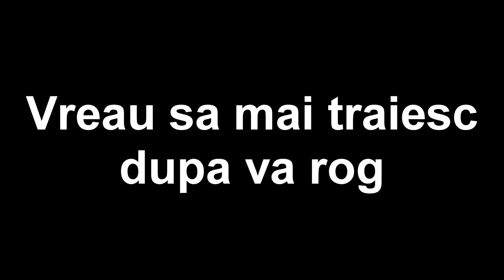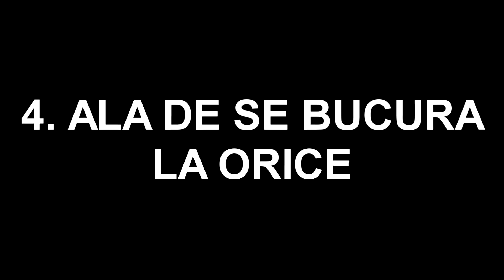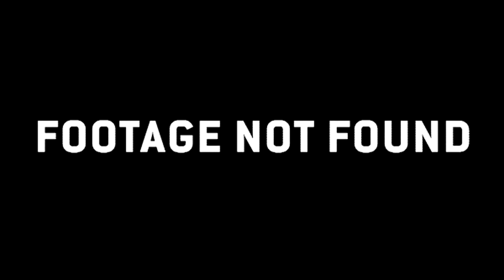15 TIPURI DE JUCATORI DE FIFA (PARODIE)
Moderator: 1 euro (activitate full pe 5 liveuri consecutive)